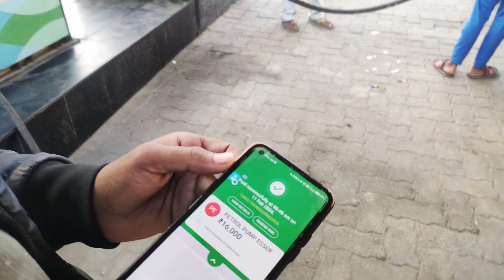Attending Shiv's Sister's Engagement Ceremony🥳🎉 || SK.HUMSAFAR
Keep Supporting !!!

ranchi vlogs,
ormanjhi vlogs,
sk.humsafar vlogs,
engagement ceremony,
engagement vlogs,
engagement ceremony vlogs,